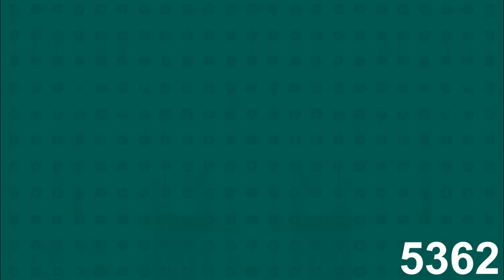Bob Zoom Effects (Preview 2 Effects) Squared